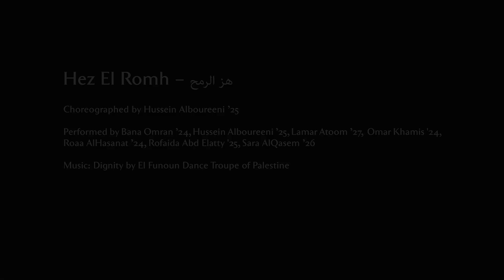Spring Dance Concert 2024: Hez El Romh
King's Academy